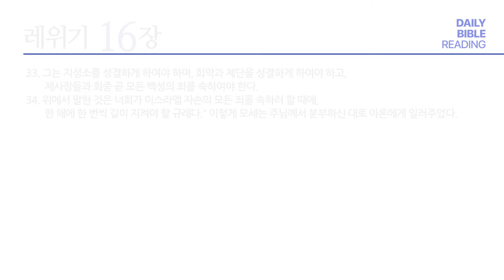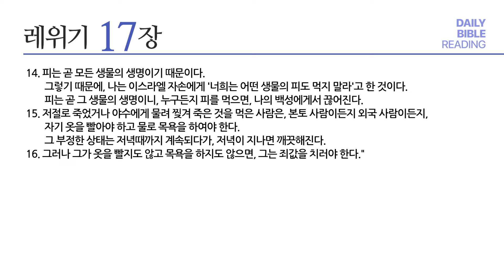[성경통독] 매일 통독2024 (새번역)_레 15-17장_2024.02.06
1년 일독, 알기 쉬운 새번역으로 매일 함께 매일 통독

내레이션: 윤준 목사 (베이직교회)

00:00 오프닝
00:03 레 15장
04:22 레 16장
09:35 레 17장